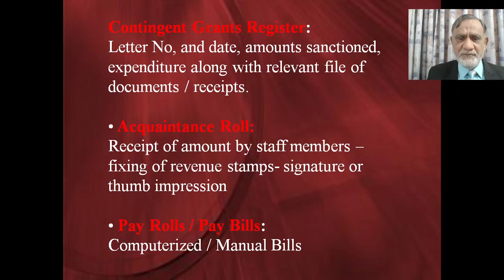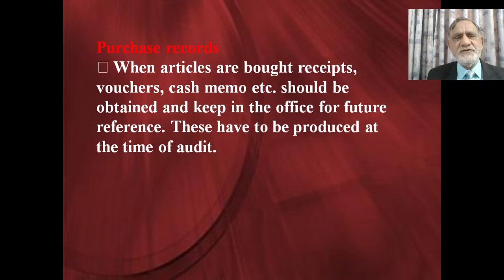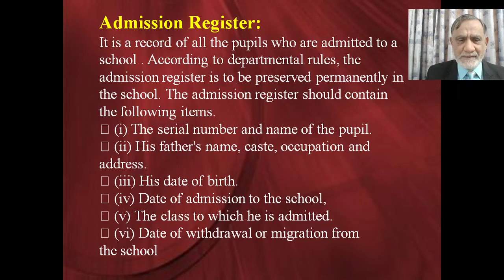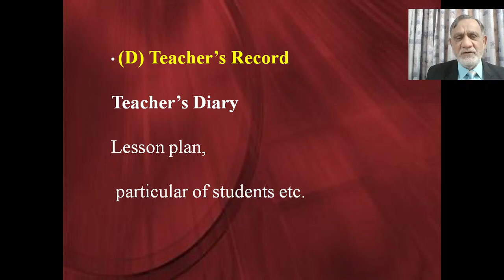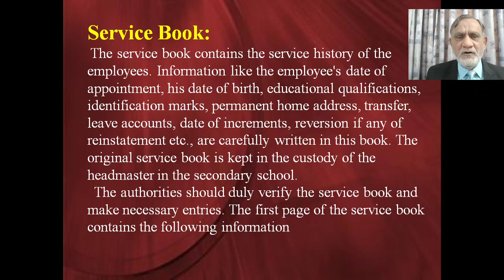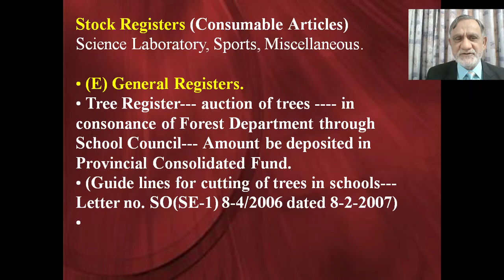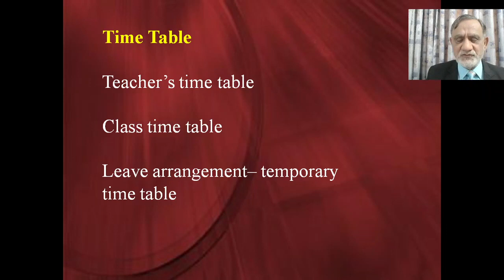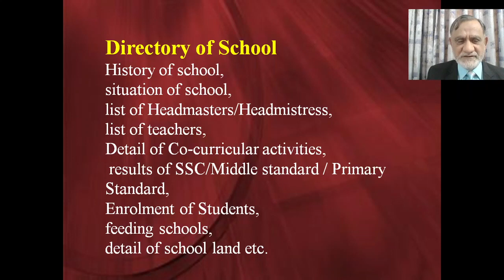School Records , PART- 2,( Code 3612, Unit-5)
this is second PART .